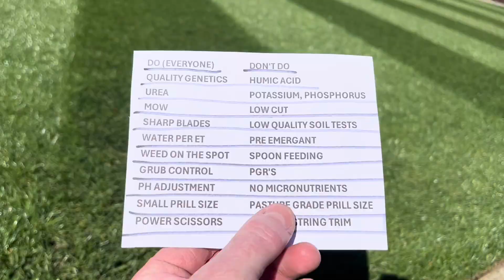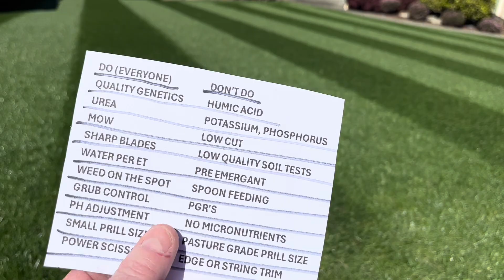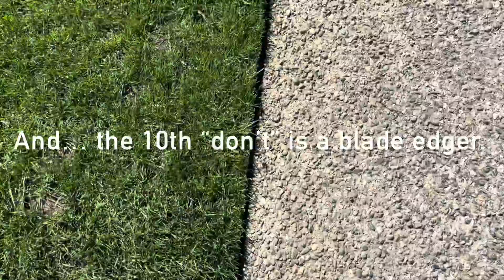It’s EASIER than you think! NTEP + Water + Nitrogen. No annual soil test. No humic acid. No PGR’s.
10 things I do in the lawn:
  1) Premium Genetics (time on NTEP)
  2) Urea
  3) Regular Mowing (1/3 rule)
  5) Water per evapotranspiration (links below)
  6) Spot weed with a pocket knife when mowing or post emergent spray as needed
  7) Grub control (follow label): I do high rate acelepryn at 11.83 grams per 1000 square feet or GrubEX at 6 pounds per 1,000 square feet is equivalent to high rate acelepryn (AI = chlorantraniliprole)
  8) PH adjustment (doesn’t need to be perfect)
  9) Small prills if spreading granular
         Low or neutral PH: Scott’s
         High PH: ProPEAT.
         If you don’t need P or K, Scott’s Lawn Food
         (or 17-0-4 ProPEAT for high PH)
  10) Rotary scissors for edging (and trimming if possible)

10 things I don’t do in the lawn:
  1) X No Humic Acid (summary video link below)
  2) X No phos or potassium… most areas have little chance of benefiting from P or K… 14PPM or higher phos is the number I like on a quality soil test like local turf extension office or Midwest Laboratories or Waypoint Analytical and potassium slightly above 40-50PPM Mehlich-3 is recommended for mild areas and potassium slightly above 60-70PPM Mehlich-3 recommended in areas that get below 8°F in the winter… adding potassium generally becomes a liability rather than an asset much above these safe numbers.
  3) X No low cut.  I like reel mowing, but I’m seeing how high I can go without it looking hairy rather than mowing every day with T-Nex needed on top of that.
  4) X No low quality soil tests.  AKA, anything nailed in water.  Local extension is best and one soil test per property per lifetime is enough in my opinion (unless an issue surfaces that looks like deficiency).
  5) X No pre-emergent.  I prefer post emergents that don’t tend to harm roots.
  6) X No spoon feeding micro apps or slow release heavy apps… 1 application per month is a good balance of very healthy grass without wasting time applying all the time or mowing all the time.
  7) X No PGR’s.  I’m not saying there’s no benefit… I just find them unnecessary and not worth it when a reasonable cutting height is chosen
  8) X No micro nutrients… I don’t need them a most people don’t need them. Get PH in the ballpark and generally micros supply will far exceed demand.  I don’t even apply foliar iron (it does zero to my color).
  9) X No cheap pasture grade prilled fertilizers like Sta-Green or Lilly Miller… cheap fertilizers are also often angular rather than round.  NO THANKS!
  10) X No blade edging… it’s simply obsolete.

DO LESS.  GET MORE. Max results-Minimal effort.

No more

Focus on

Weekly evapotranspiration can be found here:
(Watering every 3 days is roughly ET X 3 / 7 x .75)

Daily evapotranspiration can be found here:
(Days between waterings should add up to at least 1/2” per watering… watering too often is more disease, more thatch, and less soil air.  Water early AM only if possible, and the dryer the lawn less disease pressure.)

To source urea check local farm supplies or possibly co-ops.

For soil maps of a specific nutrient Google “Soil Map USGS Potassium” as an example… in general only the very most depleted areas MIGHT need that nutrient.

T-Nex was the main PGR I was referencing, but for some reason I never said trinexapac ethyl.

If USGS soil maps show your area (or nearby areas) in dark blue consider getting a quality soil test here (or at your local extension office, but take their recommendations with a grain of salt)

Recommended granular spreader: Solo chest mount

Recommended backpack sprayer: FoowZone Cyclone

Recommended spray tip for fertilizer: TeeJet TTI11004

Spray tips for herbicides (foliar appropriate):
TeeJet AI11003 for light wind.
TeeJet DG11003 for zero wind.

XR series or finer droplets not recommended.

Related: best fertilizer?, My soil test, potassium, StaGreen 16-0-10, Lilly Miller, Scott’s = greens grade 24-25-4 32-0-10, starter, seeding, 32-0-4, Perfect Blend, ProPEAT greens grade 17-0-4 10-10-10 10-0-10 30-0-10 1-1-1, 1-0-1, 24-8-16 Peter’s, pre-emergent, low cut, high cut, reel mowed lawn, perennial ryegrass bluegrass